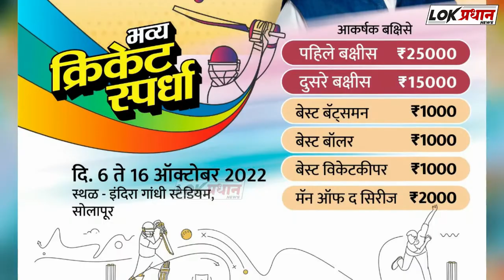सोलापूर- ज्येष्ठ नागरिकांचा पोलीस आयुक्तालयात सत्कार